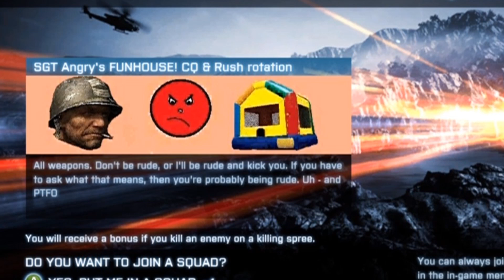Battlefield 3 -- "Best of the Rest"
Here are some outtakes from April and May games that didn't make it into my last couple of videos.  Random, and dumb.

Footage captured from Xbox with the Hauppauge HD PVR.